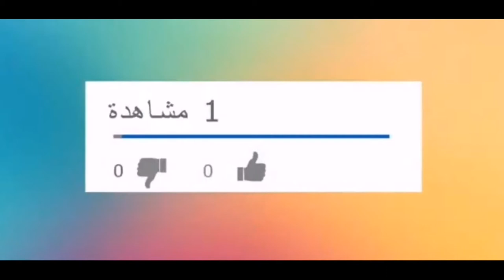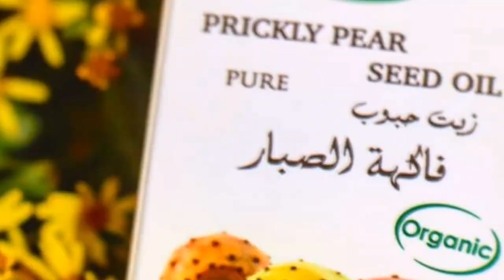فوائد التين الشوكي الأحمر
للتين الشوكي الاحمر عدة فوائد علي صحة الإنسان